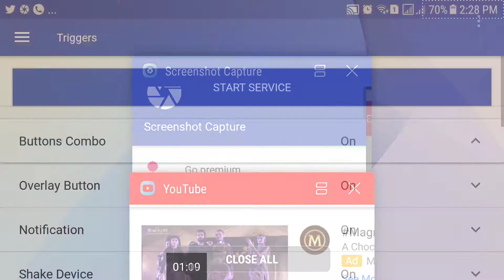انصاف کی تلاش میں 55 سال گزر گئے